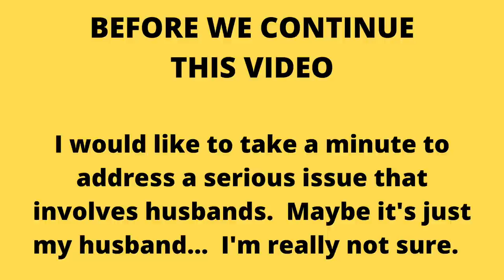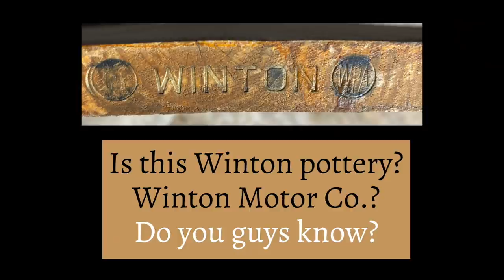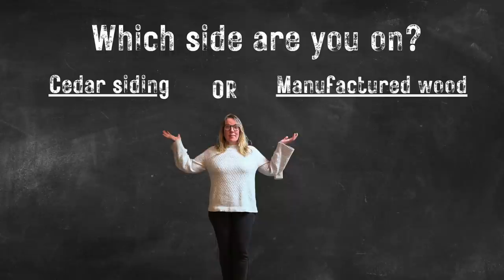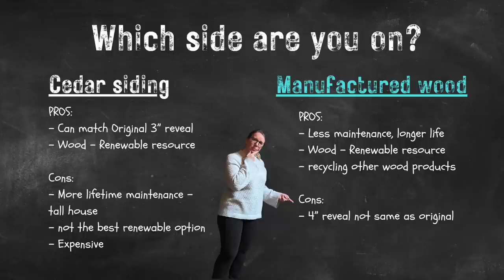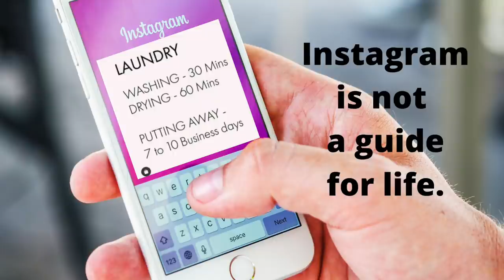MARRIAGE AND RENOVATION - Lindsay & Mr. Jim style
We're NOT quitting!  Don't worry!  You'll get the joke after you watch!  We continue to make progress on the floor removal and demolition.  We also take you through the pros and cons of choosing the new siding.

This is the story of our often funny and very real journey renovating an abandoned 120+ year old Queen Anne Victorian House in quirky Syracuse New York.  We are participating in the Syracuse Land Bank Program.  We are Jim and Lindsay and we try to be kind to each other and the planet, so our renovation is part restoration and part Eco-conscious renovation, melding both into a classic home that will have stellar energy efficiency and a healthy reduced chemical impact for the centuries to come.

UCEjPnqJLpYz-XCyUvS7m4Nw

We upload new episodes on SUNDAY'S AT NOON
(most of the time - we do get affected by life's unpredictables sometimes!)